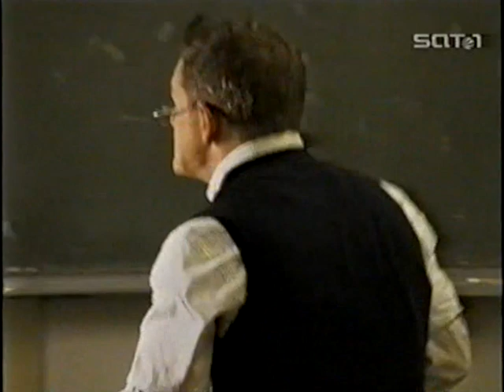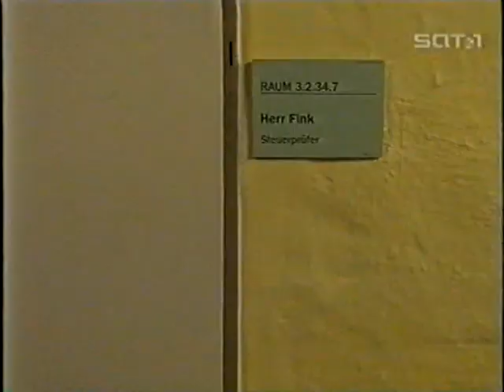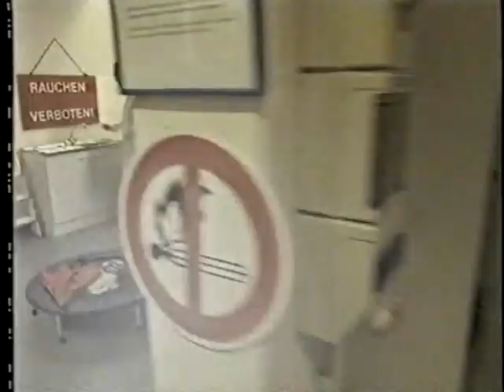Deutschland ist schön – Die Allstar Comedy - Folge 6 (09.03.2007)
Die Allstar Comedy war eine Comedy-Serie auf Sat.1, die in Sketchen das Leben der Deutschen karikierte. Ausgestrahlt wurde sie wöchentlich freitags 2007 um 21:15 Uhr. Moderator war Jürgen von der Lippe, weitere Darsteller waren viele bekannte deutsche Komiker.